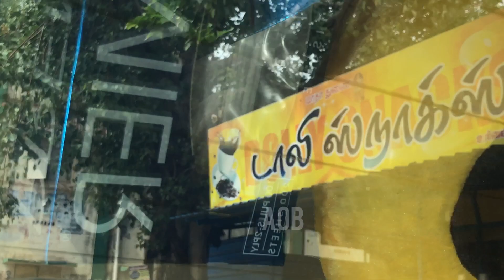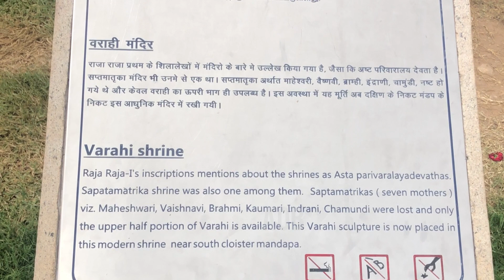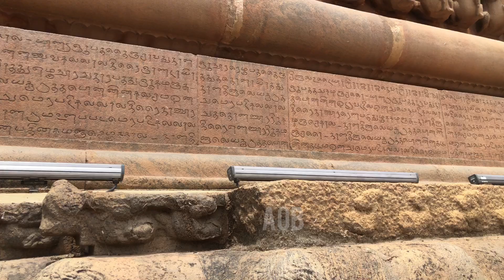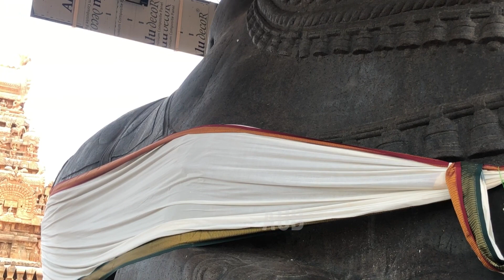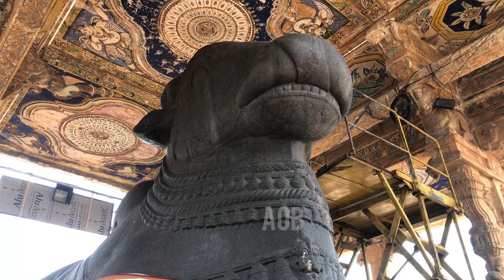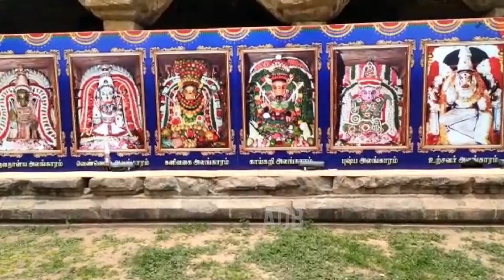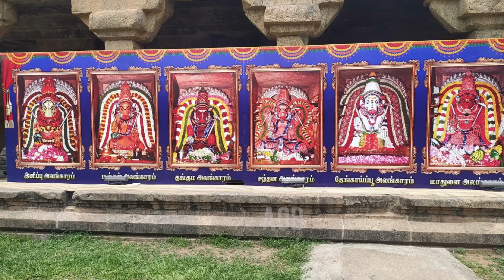பொன்னியின் செல்வன், படைத்த அழியா சின்னம்| visit to தஞ்சை பெரிய கோவில்.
Hello Everyone,
In this video I have shared my spiritual tour to Thanjai periyai koil. If you have been looking for a sign to visit Thanjavurbig   temple or visit varahi temple. It was bliss to watch homam for varahi amman. We had an amazing opportunity to watch garudan flying over the homa kundam. It is considered to be a very auspicious sign. I have shared my auspicious moments with you. Please look at this video and let me know your thought in the comment section.
தஞ்சைப் பெரிய கோவில் வரலாறு | Thanjavur Periya Kovil | Brihadeshwara Temple | Kathaiyalla Varalaru
More Videos from AOB - Annalakshmi Ahilan:

A day in my life vlogTamil| visiting In laws house|மீன் குழம்பு and மட்டன் gravy in native style|

கதையல்ல வரலாறு: ஆயிரம் ஆண்டுகால அதிசயம் தஞ்சைப் பெரிய கோவில் | தஞ்சைப் பெரிய கோவில் வரலாறு

Mysterious Secrets about Thanjavur Big Temple in Tamil. Brihadeeswarar Temple in Thanjavur Tamil Nadu, oldest among the Group of Chola Temples, is a UNESCO World Heritage Site. It was built in 1010AD, that is exactly ten centuries back (at the time of writing this post)! Raja Raja I of Chola empire (985 – 1014 A.D.) dedicated this magnificent temple to Lord Shiva, as Nataraja, the king of the cosmic dance.

Brihadeeswarar temple was built between 1003AD and 1010AD by the Chola King Raja Raja. Inscriptions found at the temple state the architect and engineer of the temple as Kunjara Mallan Raja Raja Rama Perunthachan.

While the main temple stands as it is, there have been several additions to this complex in the next 10 centuries. Series of wars between Muslim invaders and Hindu rulers caused damage to the temple. The Hindu dynasties that ruled the land after this phase repaired the temple and added several shrines to the main temple. The significant shrines of Kartikeya (Murugan), Parvati (Amman) and Nandi are from the 16th and 17th century, during the rule of the Nayaka era. The Dakshinamurti shrine was added much later.
The big temple or the Thanjai Periya Kovil was built by Raja Raja Chozhan the first before thousand years. This temple is known for its grand construction and us of advanced technology even before a thousand years. In this video, we are taking a look into the stories surrounding the 1000 year old temple. And exploring how it was built. The temple is known for the height it scaled that is of 217 feet and the fact that granite was used for it construction even before 1000 years.
தஞ்சாவூர் மாரியம்மன் என்று பெரும்பாலான மக்களால் அழைக்கப்படும் இந்த மாரியம்மன் கோயில் இருக்குமிடம் புன்னைநல்லூர். இங்கு மிகவும் பிரசித்தி பெற்ற மாரியம்மன் கோவிலான புன்னை நல்லூர் மாரியம்மன் கோவில் அமைந்துள்ள

There is not dearth of temples in our state. The innumerable temples each have a specialty, a history and a legend very specific to each one them. There are temples which are hundreds of years or even thousands of years old. This program tries to present the background, history, speciality, etc  of such temples spread around. From the comforts of their homes, viewers get an opportunity to visit and know about these age old temples, deities, etc.
thanjavur periya kovil,thanjai periya kovil,thanjai periya kovil history in tamil,thanjavur,thanjai
punnainallur mariamman,punnai nallur mariamman,punnainallur